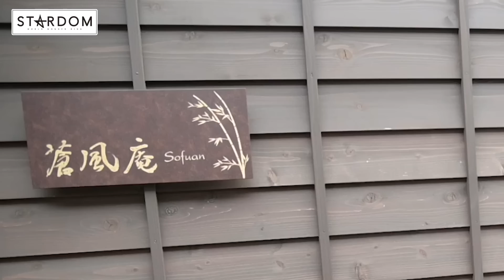【大江戸隊】刀羅ナツコ＆鹿島沙希が金沢観光して金沢競馬にワープしたら奇跡が起きたとか起きなかったとか…【STARDOM】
競馬場で女子レスラーが興奮！『刀羅ナツコ＆鹿島沙希　金沢競馬来場記念杯』が開催！(バトル・ニュース)

◆テレビ番組
他

▽選手Twitter
◆STARS